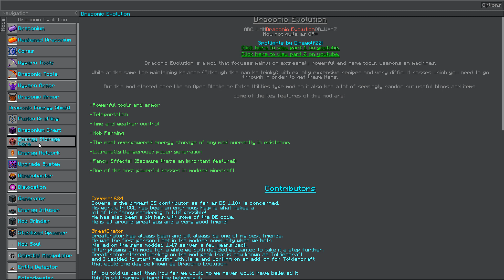Modded Pondus: Episode 10 - Det VILDESTE dræber sværd!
Så får jeg endelig bygget et sværd fra Draconic Evolution, samt puttet opgraderinger på. Der bliver også tid til at opgradere strømlageret så det nu kan rumme mere end 9 billioner rf.

Modded kan hentes via Twitch appen.